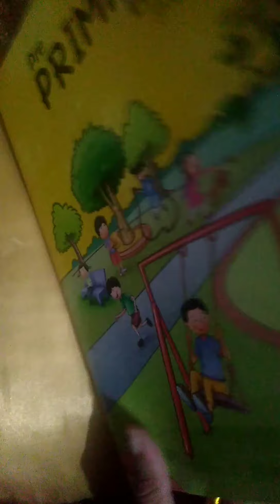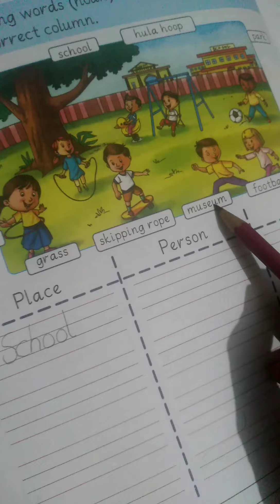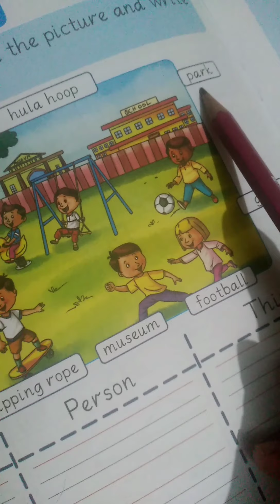English Page 18 Nouns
defination  of nouns